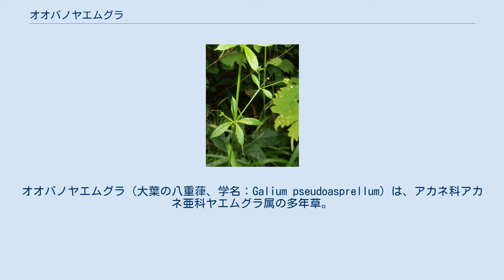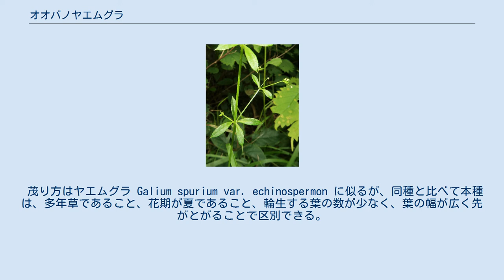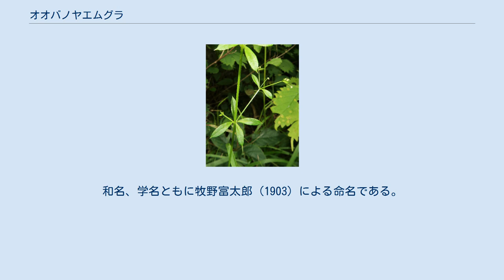オオバノヤエムグラ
オオバノヤエムグラ（大葉の八重葎、学名：Galium pseudoasprellum）は、アカネ科アカネ亜科ヤエムグラ属の多年草。
 茎は枝分かれし、つる状になって他の草本などにからまって伸び、長さは1m以上になる。
茎に4稜があり、稜上に下向きの刺がまばらに生える。
葉は4-6個が輪生し、各輪が隔たって茎につく。
上部の葉はふつう4個つく。
葉身は長さ1.5-2.5cm、幅5-10mm、倒披針形または倒披針状長楕円形で、先は急に細くなって短くとがり、表面にはまばらに毛が生え、縁および裏面の葉脈上に下向きの刺状毛が生える。
輪生する葉は、対生する本来の2個の葉と、残りの2-4個の、葉と同形の托葉となる。
枝先と葉腋から細長い花序を伸ばし、黄緑色の花をまばらに多数つける。
花柄は細く、長さ3-8mmになる。
花冠は杯形で、径1.5mm、先は4裂する。
雄蕊は4個あり、子房は2室に分かれ、各室に1個の胚珠がある。
果実は2個の分果からなり、各分果に1個の種子がある。
分果は径1.5-2mmの半長楕円形になり、表面は曲がった毛がやや密に生える。
 茂り方はヤエムグラ Galium spurium var. echinospermon に似るが、同種と比べて本種は、多年草であること、花期が夏であること、輪生する葉の数が少なく、葉の幅が広く先がとがることで区別できる。
 日本では、南千島（色丹島）、北海道、本州、四国、九州に分布し、山地の日当たりのよい草地などに生育する。
世界では、朝鮮半島、中国大陸（東北部）に分布する。
 和名オオバノヤエムグラは「大葉の八重葎」の意。
ムグラ（葎）は、草むら、藪の意味がある。
 種小名（種形容語）pseudoasprellum は、「偽の asprellum 種」のこと。
和名、学名ともに牧野富太郎 (1903) による命名である。